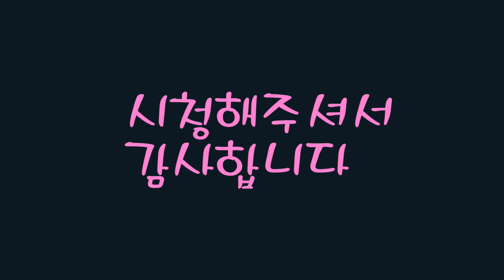세븐나이츠 50 트루드 결투장~ 델론즈 킬러 그리고 양학....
스킬만 쓰면 이기는군...